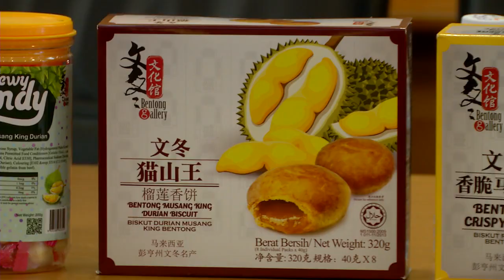马中签备忘录 积极处理带壳榴梿进口中国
近年来，大马榴梿尤其是猫山王，越来越受到中国民众的认识和欢迎。为了将榴梿进一步推广到中国市场，中国上海国相文化传媒有限公司今天就和大马同发集团签署了合作备忘录。见证签署仪式的交通部部长廖中莱表示，当局目前正积极处理带壳榴莲进口中国的事宜，希望今年内就会有好消息。